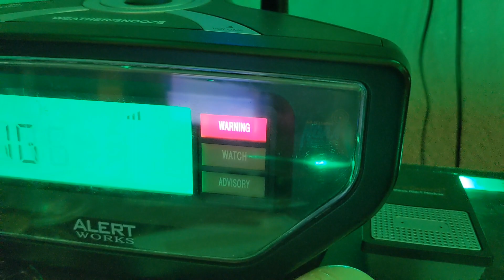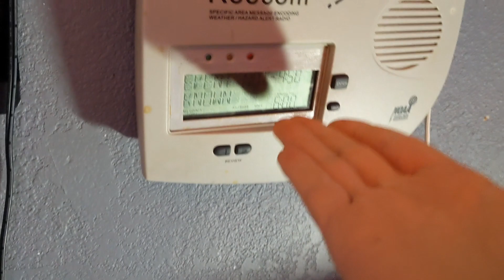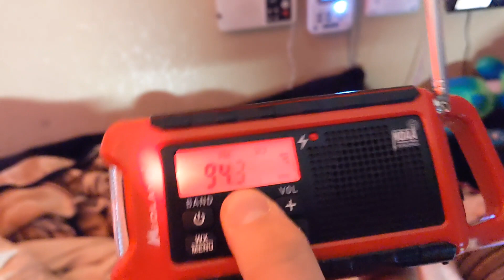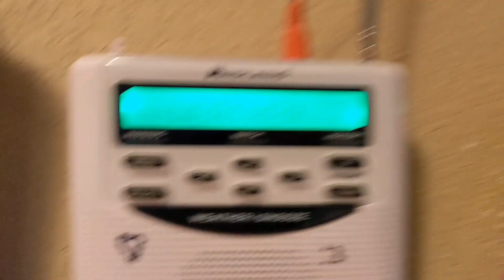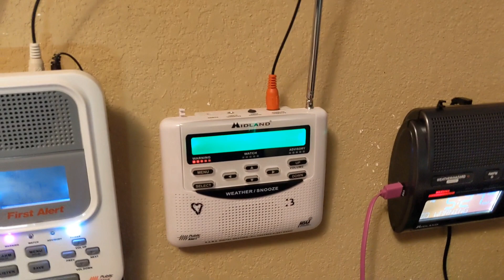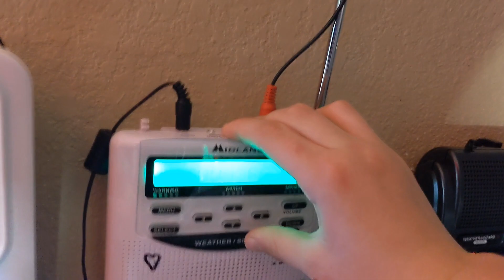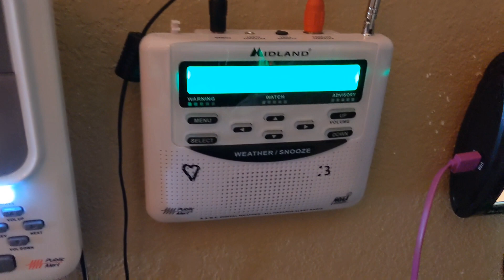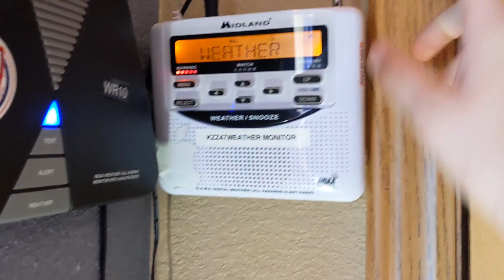The Return of Severe Weather Season on False Decode Tuesday. (EAS 311-335)